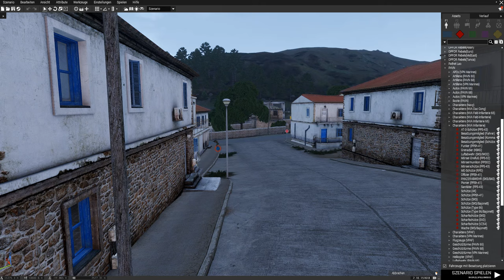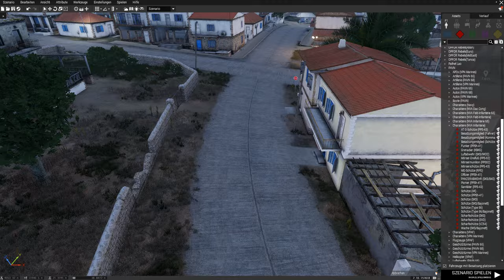U.S. Army Scout Sniper on duty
United States Special Operations Command